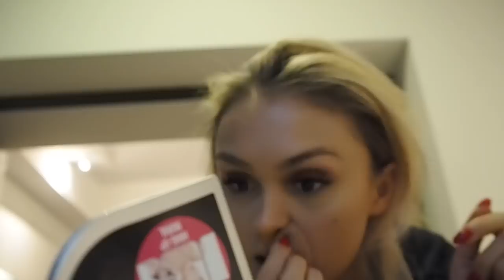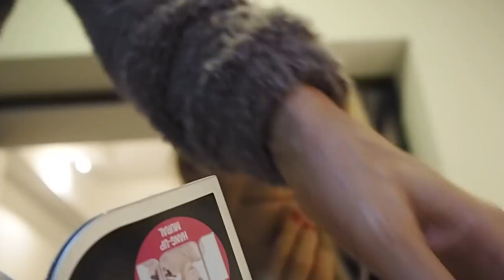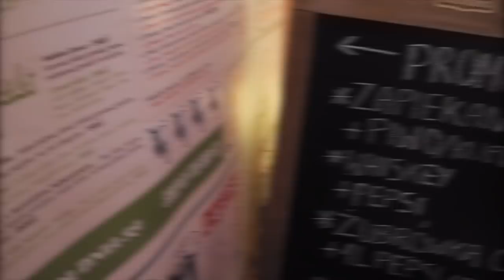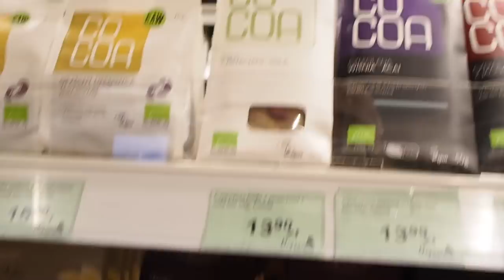Vlogmas Day 4 | Krakow adventures| Everyday Makeup & Christmas shopping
HEEEEYYY GrimesGals & Guys ofc! Sooo here is another Krakow Vlog for you all!! You may spot that I am not technically doing Vlogmas - I am vlogging everyday but compacting multiple days into better vlogs & uploading main channel videos aswell!!! Sooo you should expect a video everyday apart from Saturday!!! Lots of Love the Grimes Gals xooxox